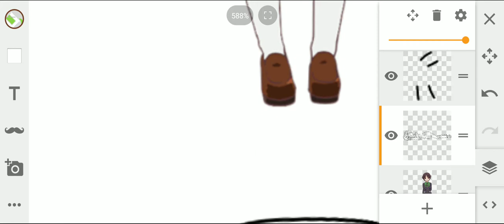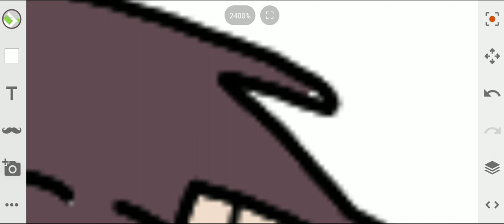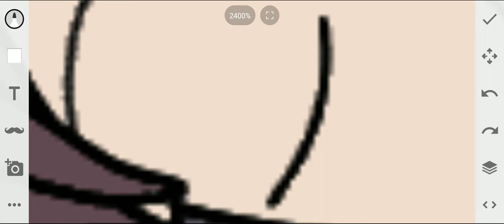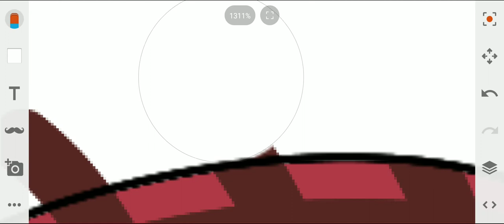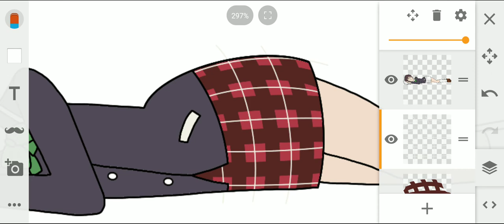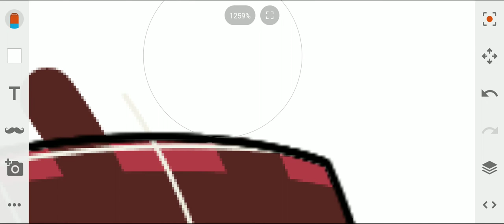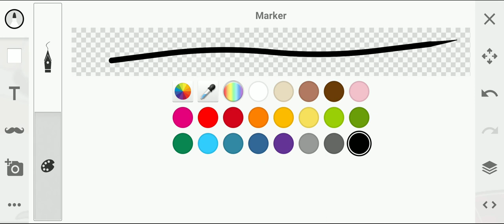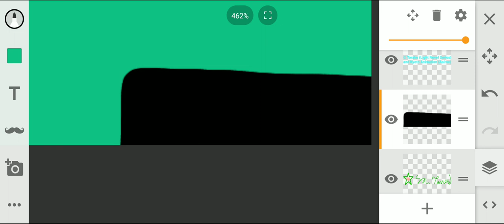Kumin Tsuyuri (TD Artstyle, Paint #41 Part 2/2)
Today/Tonight I color in Kumin. I get a feel when I do that. To me, the Chunibyo characters burst to life when I color in the hair.

Total Drama © Jennifer Pertsch and Tom McGillis